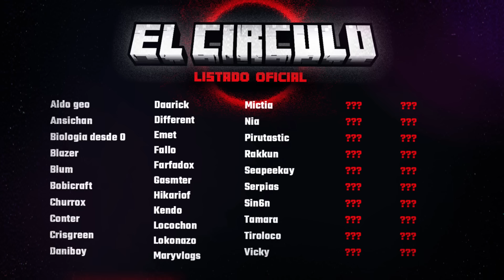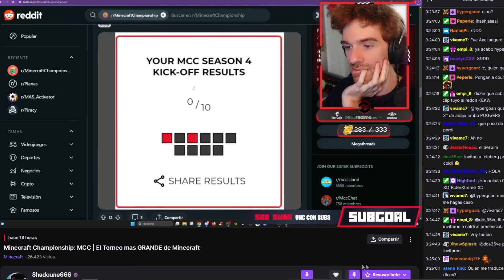El Último en Salir del Círculo Gana $100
Farfadox, Conterstine, Bobicraft, Algo_Geo, Crisgreen y 100 jugadores mas se enfrentaran en el Circulo para ganar 100$

Hago un evento cada mes para streamers  y suscriptores de Twitch!
Es tu momento de participar!

Siganme para ver mas contenido en vivo!

Gracias por vuestro apoyo, vuestros comentarios y vuestros mensajes, os amo!